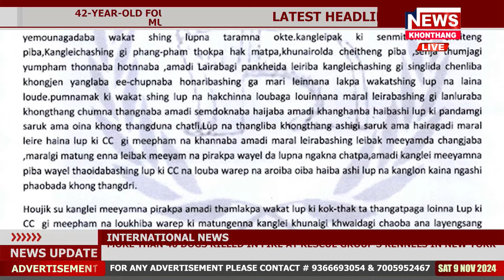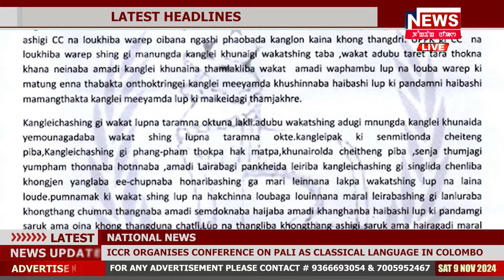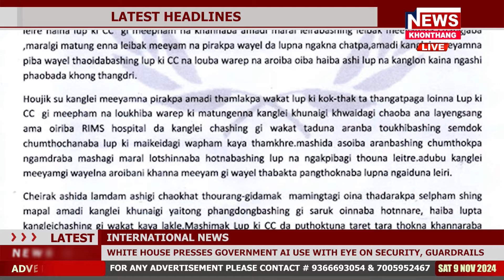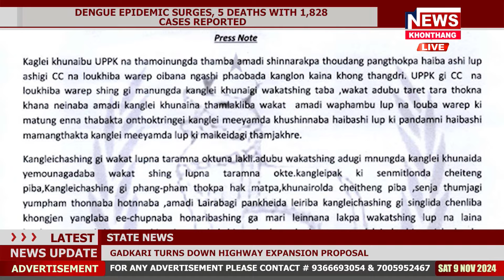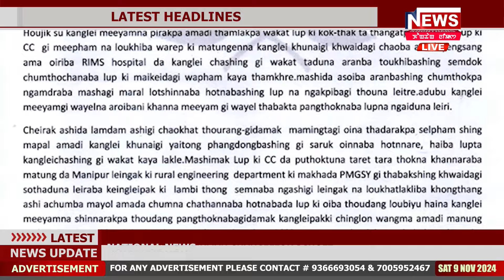PMGSY GI THABAK KI MATANGDA UPPK GI MAIKEIDAGI CHEKSHIN WA THAMLAKLI.